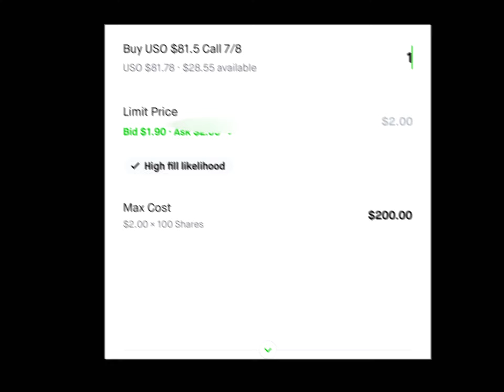ANOTHER HOT FRIDAY PT.4 🥵